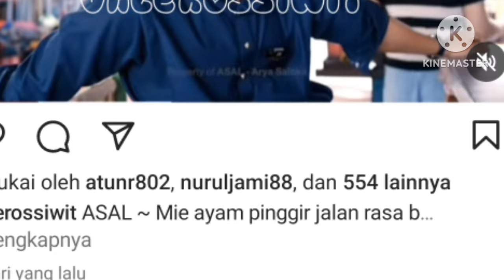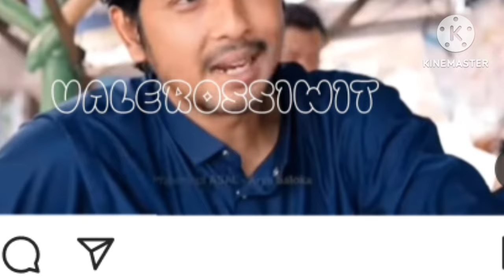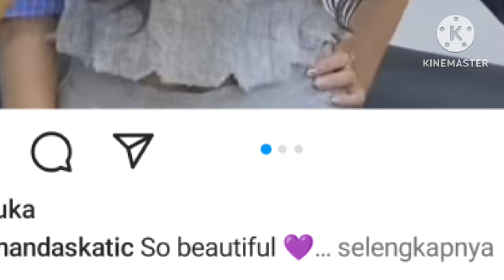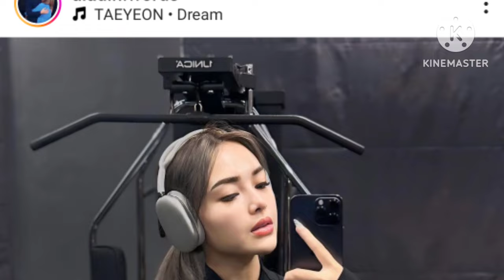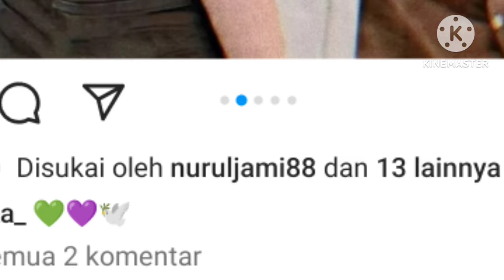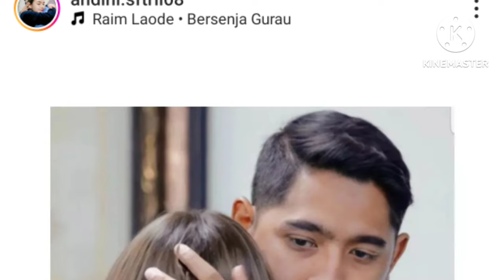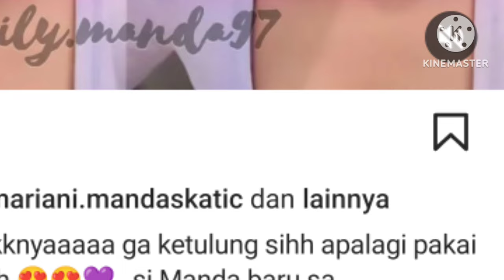jujur solusi utama dalam cinta arya jujur amanda adalah salahsatu wanita yang